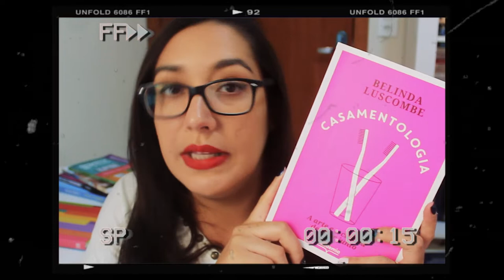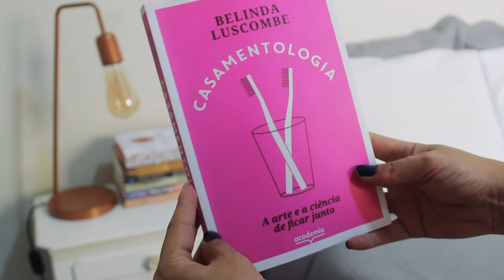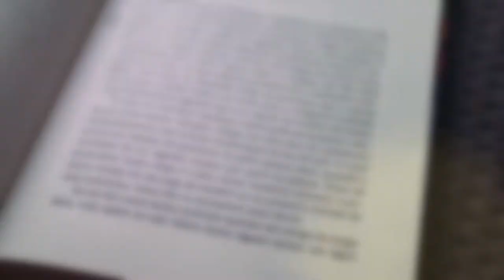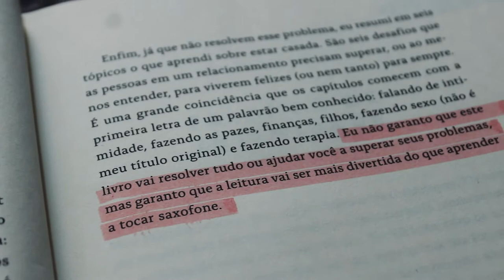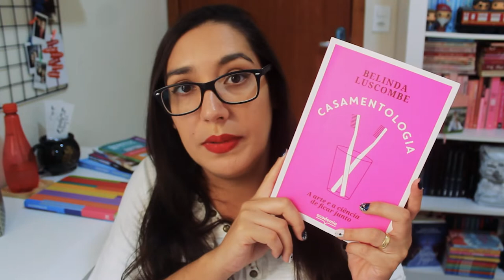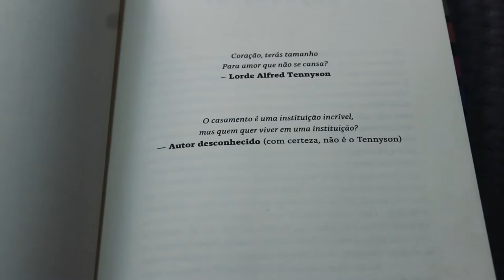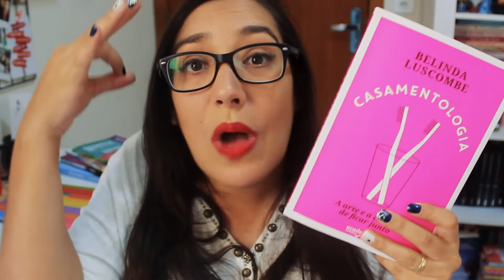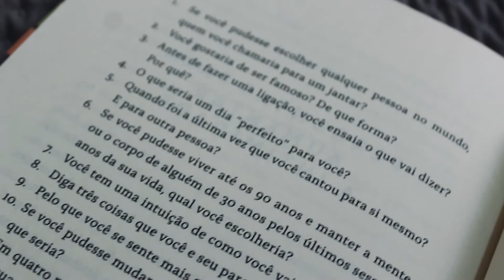SAIBA SE O SEU CASAMENTO TEM SOLUÇÃO: CASAMENTOLOGIA por BELINDA LUSCOMBE | Amiga da Leitora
Olá, pessoas! Eu sou a Thais, e pra quem não me conhece eu tenho 33 anos, sou mãe, esposa e amo falar sobre livros aqui na internet. Recentemente eu li o livro ‘CASAMENTOLOGIA’, e é sobre essa leitura que vim falar com vocês hoje.

O livro é todo escrito a partir de pesquisas, descobertas cientificas e anos de experiência da própria autora que é jornalista e já escreve sobre esse tema há algum tempo. Aqui ela nos revela 6 principais motivos que levam um casamento ao fim nos dias de hoje e como evitar que isso aconteça.

🛒 Casamentologia: A arte e a ciência de ficar junto - Casamentologia: A arte e a ciência de ficar junto

🎁 Quer me presentear com um livro? Minha Lista de Desejados da Amazon:

✅ INTRÍNSECA
✅ COMPANHIA DAS LETRAS
✅ FARO EDITORIAL
✅ PLANETA
✅ DARKSIDE BOOKS

Uso esse espaço para eternizar os sentimentos que cada leitura me causa, dividir minhas experiências, incentivar as pessoas a lerem mais e fazer novos amigos.
Nos vlogs compartilho um pouco mais que leituras, compartilho de tudo um pouquinho.